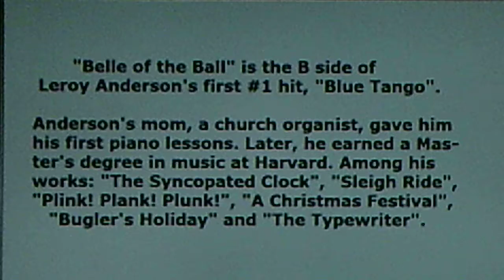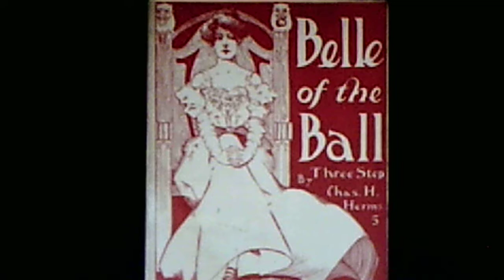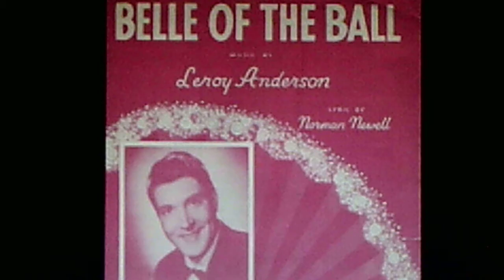Leroy Anderson -- "Pops" Concert Orchestra: "Belle of the Ball" (1951)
Source: shellac DECCA 78, #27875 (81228), recorded June 29, 1951